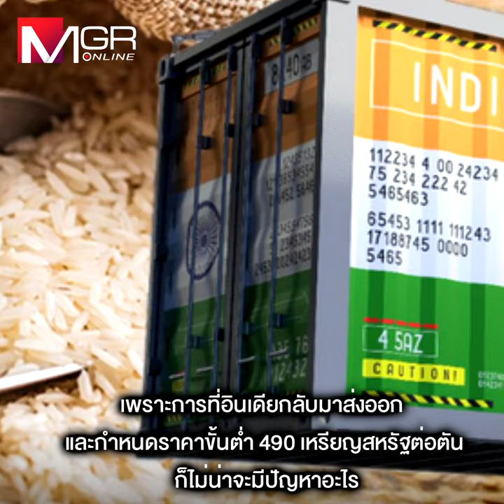อินเดียประกาศส่งออกข้าวขาว สะเทือนราคา “ข้าวส่งออก-ข้าวเปลือก” ของไทยดิ่งวูบ